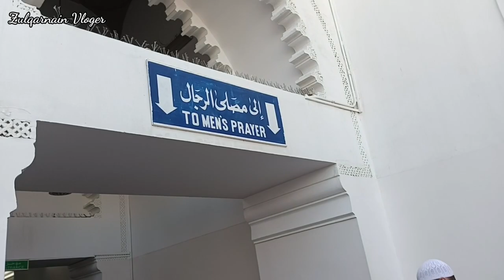Masjid Al Qiblatayn | Madina Ki Zayarat | Zulqarnain Vloger New Blog